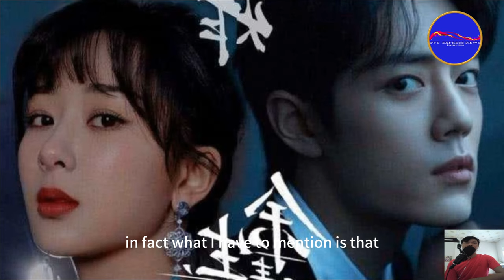The most unlucky actress of the year, Yang Zi’s co stars collapsed one after another, saying It’s so